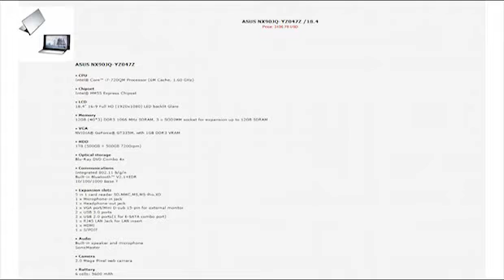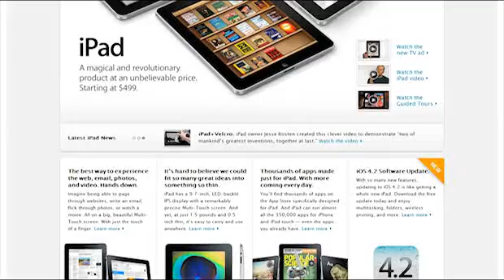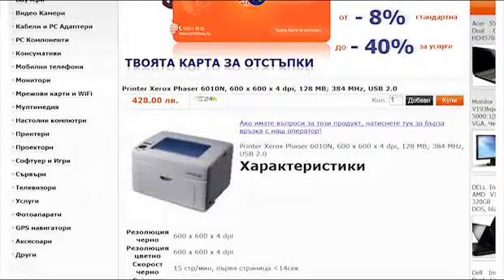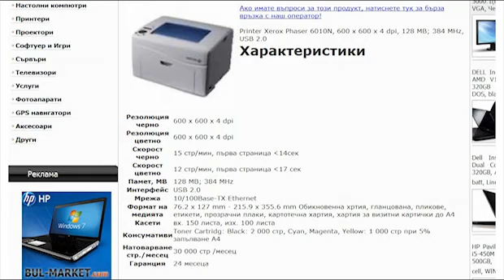Видео Shopping Digital Market - 27.02.2011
В днешния Диджитъл маркет ще се опитам да бъда в помощ на дизайнерите. Казвам „ще се опитам", защото самият аз не съм дизайнер, но както до Рим се стига с питане, аз с гледане съм придобил някои общи познания, които ще споделя с вас.

Всичко започва от компютъра. Той трябва да е мощен, да има голям екран, хубава видеокарта, добър звук. Ако пък може да е и да е мобилен -- още по добер. Има точно два перфектни варианта. За традиционалистите, ползващи Windows препоръчвам Asus NX90. Уникалната машина на тайландския производител вече е представяна при нас, но все пак да припомня за какво става въпрос. Процесор Core i7 във вариант 720QM на 2.8GHz, 12GB DDR3 RAM, 1TB пространство и NVidia GeForce GT335M. Оптичното устройство чете Blue-ray дискове има 18-инчов дисплей. Цената е около 3600$. На тази машина адекватен отговор може да даде единствено най-доброто от Apple, а тяхното най-добро е MacBook Pro 17". Неговата цена започва от 2299 долара и расте според оборудването, а ние търсим най-пълния комплект. Той съдържа 2.8 GHz, Core i7 с NVIDIA GeForce GT 330M и 4GB DDR3. Знаете, че в случая не трябва да се сравняват абсолютни числа, защото различните операционни системи се разполагат по различен начин с ресурсите. С тези ресурси в машина на Apple няма да имате грижи с вашия FinalCut.

Толкова за преносимия компютър. Добрият дизайнер трябва да може да разполага с идеите си по всяко едно време. За целта се нуждае от таблет. Аз отново се спирам на два варианта, които могат да бъдат намерени в България. iPad и Samsung Galaxy Tab. Няма да се спирам, защото всеки от вас е запознат с тези два продукта по-добре, отколкото със собствения си автомобил. Само ще отбележа липсата на Flash в продукта на Samsung. Тази грешка е поправена в новия  Galaxy Tab 10.1, който обаче не е излязъл още на пазара. Старият Таб може да бъде намерен за около 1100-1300 лева, докато най-ниската цена за iPad у нас е 900 лева.